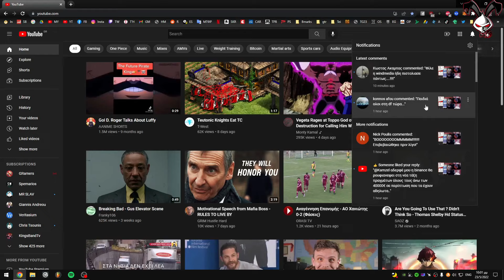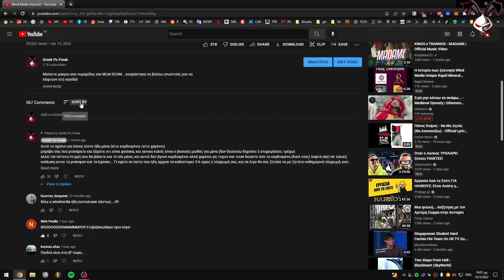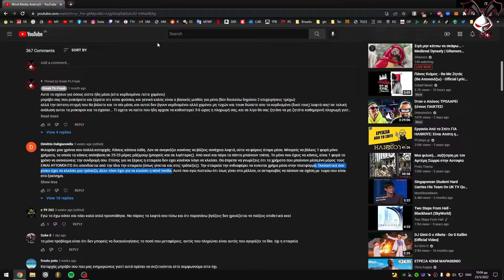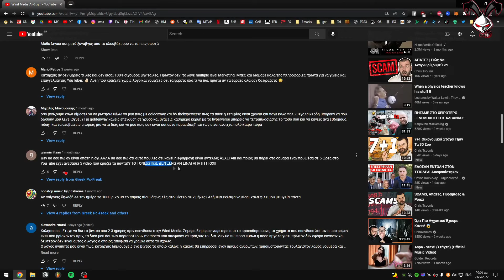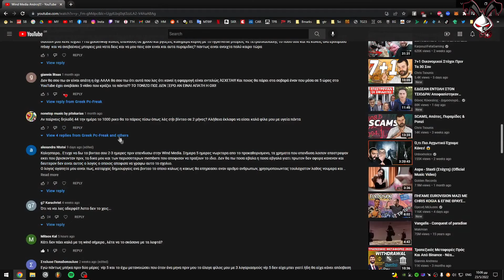ΈΚΛΕΙΣΕ Η WINDMEDIA? τώρα τι κάνω;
αν και έκλεισε η Windmedia , η προσωπική μήνυση είναι καλή επιλογή για απώλειες ανω των 3000 Ευρώ!

Δείτε τα μέρη του βίντεο που σας ενδιαφέρουν!

Κεφάλαια:
(00:00) Εισαγωγή και οι επιχειρηματίες των Like
(01:00) Taxi διαφημίζουν την εταιρία;
(01:33) τοξικά σχόλια και κορυφαία μαργαριτάρια του παλιού μου βίντεο
(02:21) Προσοχή οσοι βάλατε γνωστό σας σε πυραμίδα
(03:10) Η Windmedia εχει χαμηλό ρισκο να κλεισει (Sarcasm)
(03:50) Σιγά μωρέ 1000 ευρώ δεν είναι ρίσκο
(05:00)  Να κάτσω στο κλουβάκι μου
(06:35) Το σκάσανε με τα λεφτά;
(07:20) Τώρα που έχασα τα λεφτά τι να κάνω;
(07:38) Aftermath, τα χάσαμε τώρα ωρα για άλλη ΠΙΚΡΑ-μίδα;
(10:45) Υστερόγραφο , αν έχασες απο 3000+ αξίζει η μήνυση